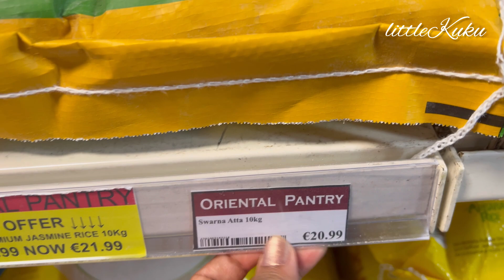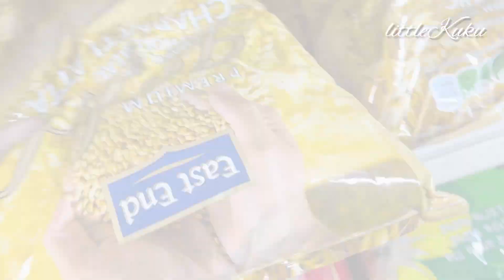Temple Day | Sunday program in Iskcon Dublin | Ireland | ​⁠@littlekuku